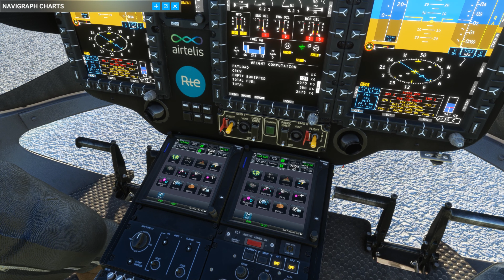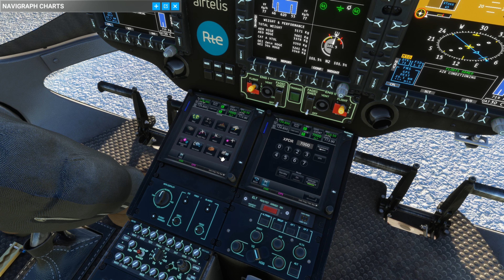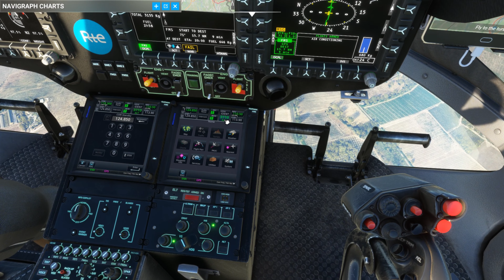Action pack H145 - MSFS 2020 + ATC VFR 2.2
Bonjour,

Dans cette vidéo, je vais effectuer une mission de transport d'ouvrier vers un champ d'éoliennes.

Lors de mon vol, je vais utiliser ATC VFR FOR MFS2020

**Vous trouverais le liens vers mon Discord dans l'à-propos de ma chaine**